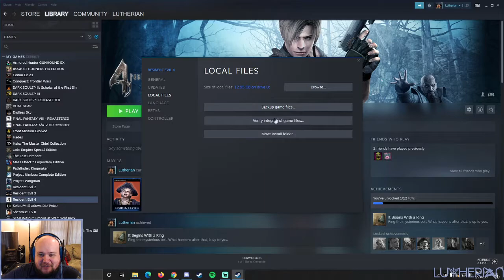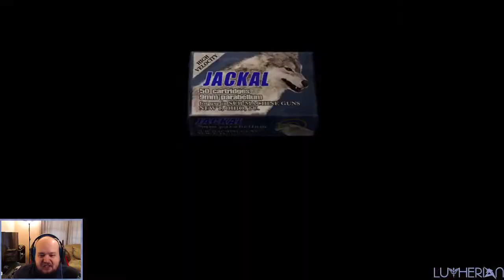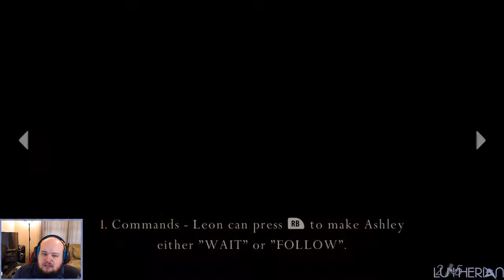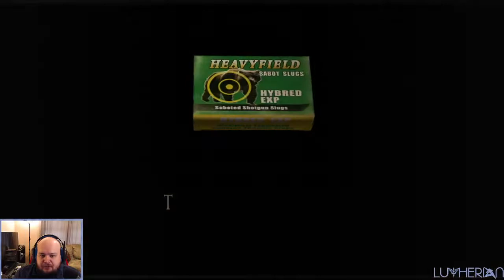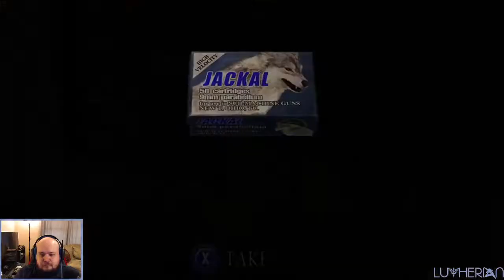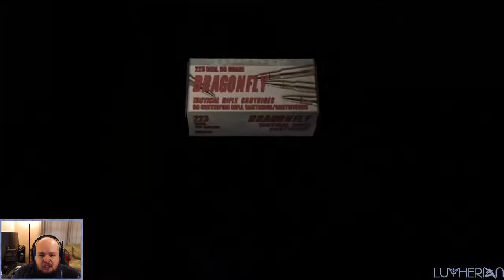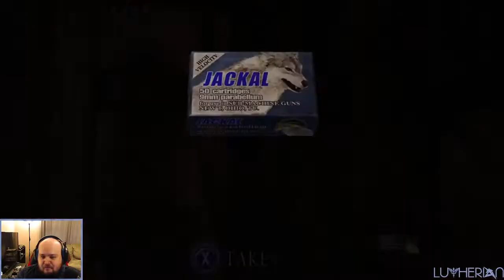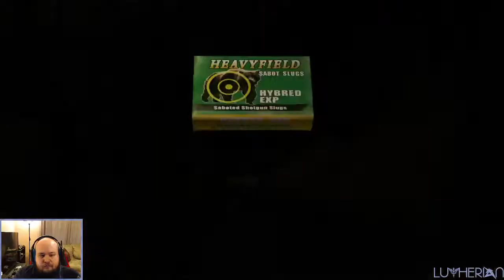Resident Evil 4 - Part 2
We played through Resident Evil 4 on stream recently, the trimmed VODs will be put up here on Youtube. We will be playing through the numbered games in the series this year on Twitch, so if you are interested in seeing it live, feel free to follow me over there

No Mods this time around, but I did adjust the controls to match a slightly more modern control scheme via editing a config file.

Playthrough is done on the Steam version of the game with an Xbox One controller.